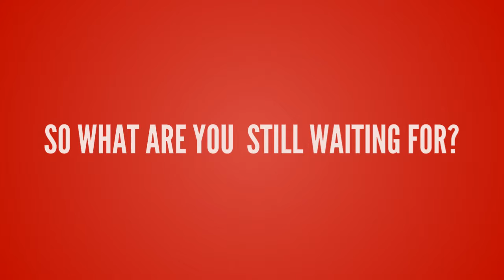Kinetic Text - Professional Video Production Services, North Carolina